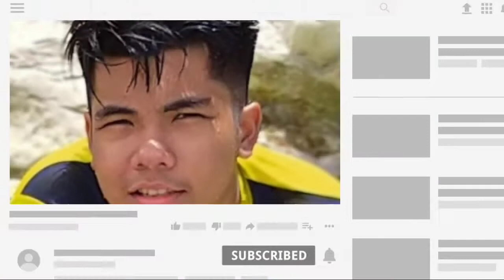Cycling at Milagro Ormoc with Our Chest Mount Cellphone Holder||Running Flat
Unboxing and trying our new Chest mount cellphone and sports cam holder.We tried using it in our weekend ride and the item is quite good for its price.